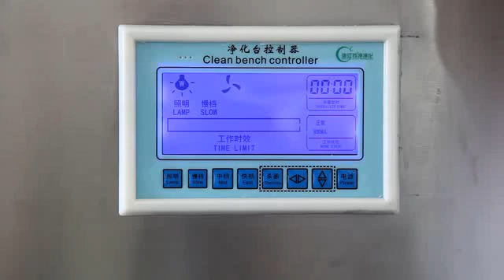Laboratory Vertical Laminar Flow Hood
This laminar flow hood is widely used in medicine, pharmacy, biological & chemical experiment, electron, precise apparatus, instrument and so on. It's vertical air supply.